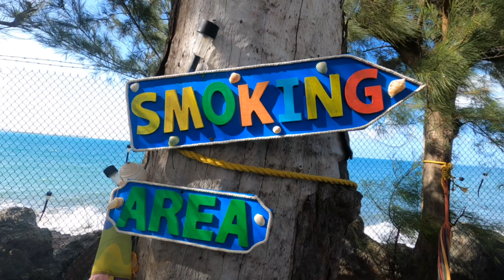Desecheo Island on a Seadoo, Camping Ponce and Jetskiing Guayama Salinas Puerto Rico 🇵🇷